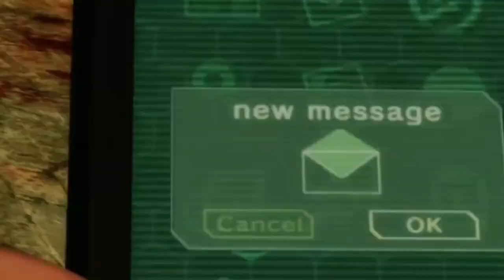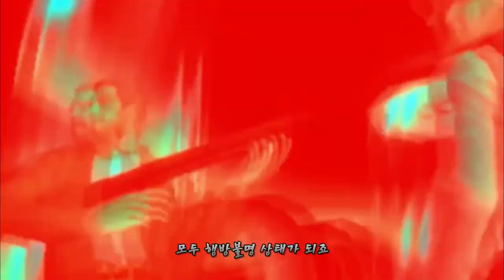【하우스 오브 더 데드】 게임 스토리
오락실 명작 게임 하우스 오브 더 데드 모든 시리즈 게임 스토리 리뷰